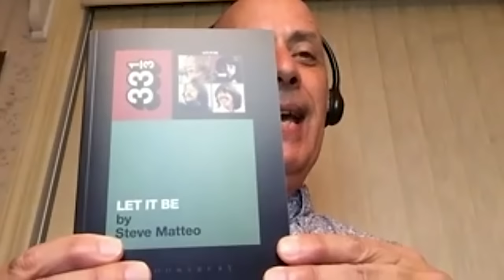ACT NATURALLY, a Beatles book by STEVE MATTEO | #182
Writer Steve Matteo makes a guest appearance on Pop Goes the 60s to discuss his very comprehensive book ACT NATURALLY, The Films of the Beatles. Matt and Steve have a lengthy discussion on all parts of the book as well as the film industry in the 1960s.